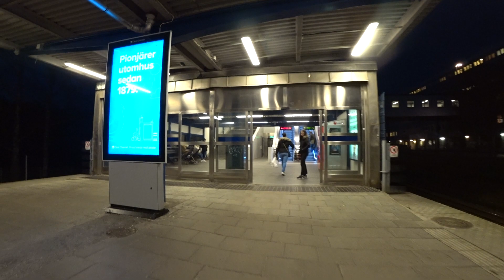Sweden, Stockholm, Handen train station, 2X escalator - going up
- recorded with Sony FDR-X3000 in November 2017